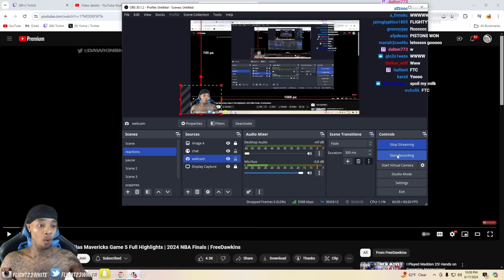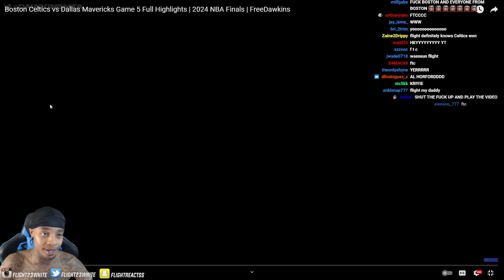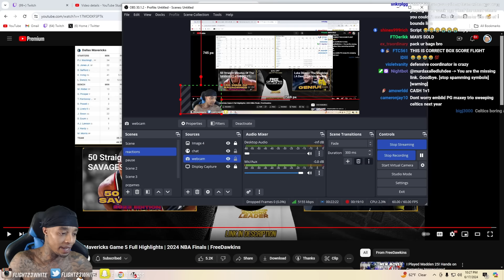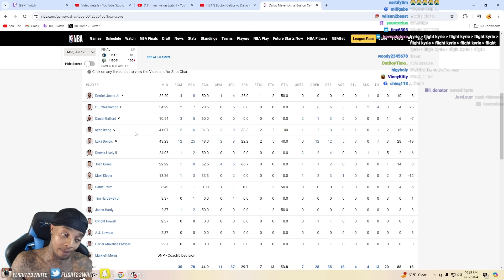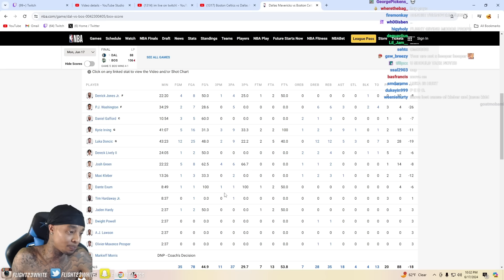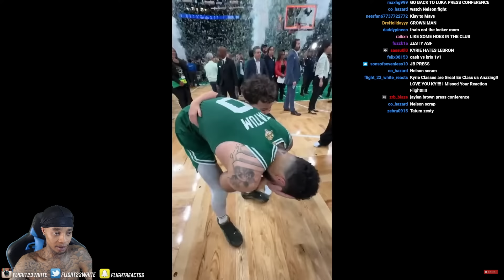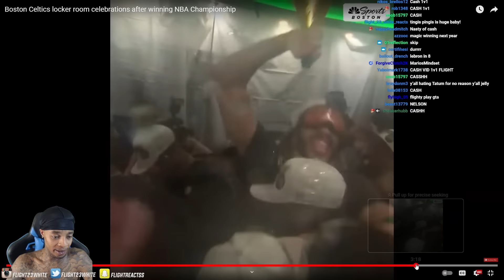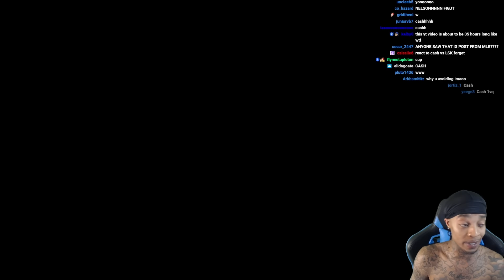FlightReacts To #5 MAVERICKS at #1 CELTICS | FULL GAME 5 HIGHLIGHTS | June 17, 2024!